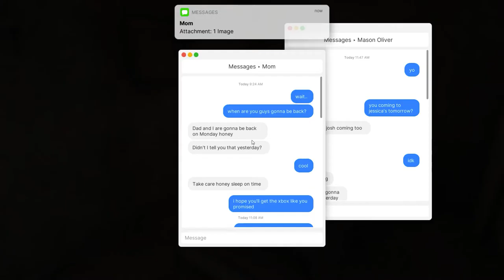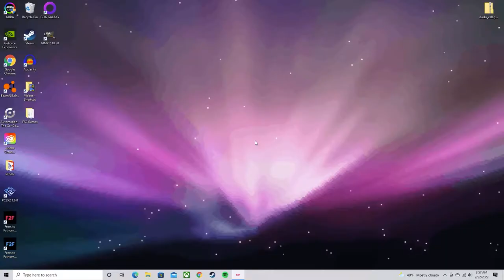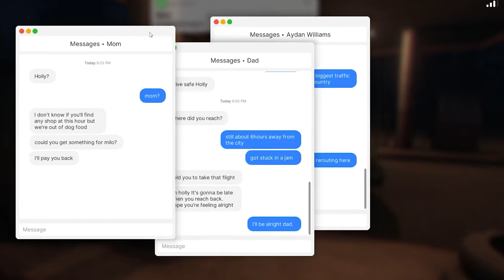Recommending Fears to Fathom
Apologies if the video looks bad. It being all dark, the game's VHS filter and the youtube compression probably don't play well together